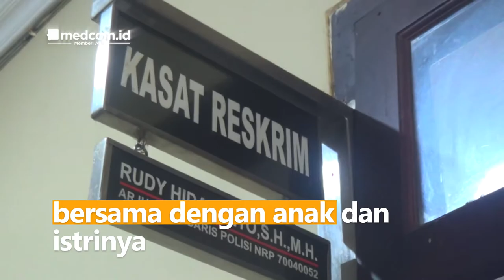Ayah Tega Cabuli Anak Kandung yang Masih Berusia 4 Tahun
Pria berumur 58 tahun tega mencabuli anaknya sendiri. Pelaku berinisial T melakukan aksinya ketika sedang tidur bersama dengan anak dan istrinya. Istri yang mengetahui aksi tersebut karena sang anak menangis dan merasa sakit pada kemaluannya setelah dibawa ke rumah sakit. Kemudian sang istri langsung melapor ke polres. Pelaku terjerat  UU Perlindungan Anak pasal 80 ayat 1 dan 2.